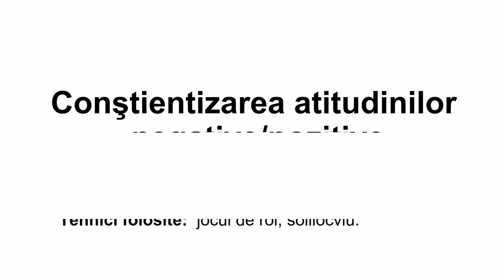Exercise 10/15: Experience and Become Aware of Positive/Negative Attitudes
These exercises have developed in order to practically demonstrate the main exercises which are described in the Good Practice Guide for Using Psychodrama Techniques in Educational Activities and Programs for Inmates.

This guide & video have been developed with the financial support of the European Commission - Life Long Learning Program
Project Name: 'Psychodrama and Creative Education in Prison'
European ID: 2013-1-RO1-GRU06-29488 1